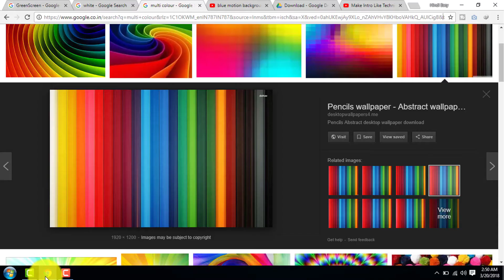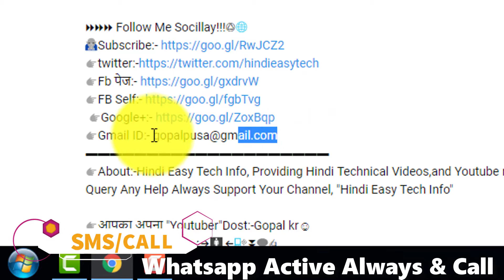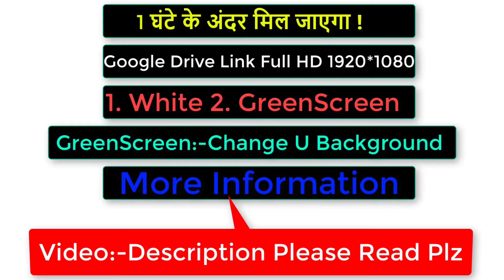🔔Youtube Channel ke Liye Subscribe Bell icon Intro | Youtube Video Ke Liye 3D Bell icon Intro | #16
●▬▬▬▬▬๑۩ Extra Modify ۩๑▬▬▬▬▬●

👉अगर आपका कुछ Extra Requirement हो तो में जरूर करुगा जो आप कहे भाई ! इस Bell [INTRO] में !

अपने चैनल के लिए  3D Bell Icon Intro बनवाने के लिए
👉Fast Provide 1&2 घंटे में पाये [Professional]

●▬▬▬▬๑۩ INFORMATION ۩๑▬▬▬▬▬▬●

👉Full HD 1920*1080p & Choice Resolution Videos
Google Drive Link Sent Download /- [3] Videos

👉Provide:- Videos:- [3]
1. जैसा इस बेल्ल इंट्रो में है  Background:- [Voice Include]
2. White Background:- [Sound Effect Include]
3. GreenScreen Background:- [Sound Effect Include]

● Ready To Use :- 1 [Voice & Sound Effect Include]

   में जो पहला दूँगा आपको उसमे  Voice & Sound Effect रहेगा
   आप अपना  Choice से Background Music लगा सकते हो

● White Background:- 2 [Sound Effect Include]
    में जो दूसरा दूँगा आपको उसमे Sound Effect रहेगा Voice &
    Music आप अपना  Choice से Background में लगा सकते
    हो

● GreenScreen Background:- 3

NOTE:-में जो तीसरा  आपको  दूँगा 3D BELL ICON INTRO उसमे  सिर्फ SOUND Effect रहेगा जैसे की Click Subscribe का  Bell Sound का इससे आप अपना  Background [Voice] और [Background Music] दे सके ! Bell icon INTRO में और
बैकग्राउंड [ग्रीनस्क्रीन] इसलिये दूँगा जिससे आपका जब मन करे बैकग्राउंड दूसरा कलर या Motion Graphics Video का उपयोग कर सको ! ग्रीन स्क्रीन को हटा के ]

●▬▬▬▬▬▬๑۩ Requirement ۩๑▬▬▬▬▬●

     Sent Only:-Channel Link या  Video Link

●▬▬▬▬ஜ۩ ❤❤❤❤❤❤❤❤ ۩▬▬▬▬●
Thanks and Love:- Hindi Easy Tech Info